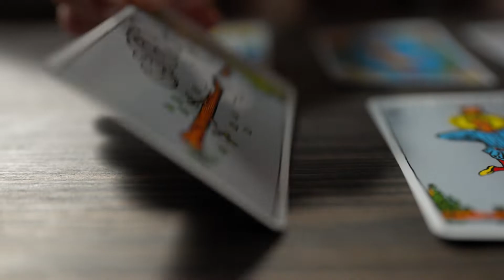Adolfo Constanzo and His Narcosatanist Cult | Bella Explains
Adolfo Constanzo was a prolific serial killer and drug dealer. Stick around to find out how the teachings of Palo Mayombe influenced his life. :)

TIK-TOK: @BELLAEXPLAINS

Description  - Background horror music. Electronic. Slow, rumbly, and whiny Moderately unnerving.
Moods:  Dark, Eerie, Mysterious
Duration:   3:17
BPM:  0
Instrument: Synth